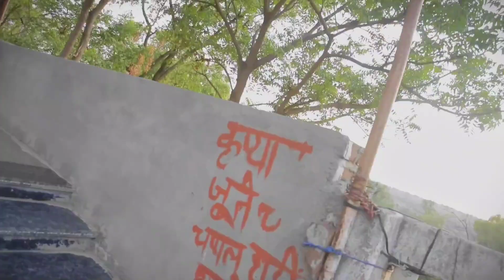YK BROTHER FIRST VLOG.............. CHHOTI SADRI.........मंशापूर्ण महादेव.........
YK BROTHER VLOG.

shorts वीडियो वायरल कैसे करें
shorts वीडियो वायरल
shorts video viral tags
how to viral gaming shorts video
how to viral my shorts video on youtube
how to viral short video on youtube shorts
how to get viral video on youtube shorts
how to viral shorts videos on youtube paka
tricks how to viral shorts video on youtube 2023
how to viral your first short video on youtube
how to viral your short video on youtube free fire
how to viral shorts video on youtube mr karmayogi
how to viral short video on youtube shorts video viral kaise karen
how to viral youtube shorts video web news hd
shorts video viral kaise kare how to viral shorts on youtube 2023
how to viral minecraft shorts video on youtube
how to viral gk shorts video on youtube
how to viral shorts video on youtube - secret tricks to viral youtube shorts - how to upload short
how to viral shorts video on youtube shorts viral karne ka tarika#new#shorts#trendytech
how to viral short video on youtube shorts feed
how to viral any shorts video on youtube
how to viral pubg shorts video on youtube 2023
how to viral first shorts video on youtube 2023
how to viral bgmi shorts video on youtube
how to viral youtube shorts video in 2022😱
how to viral free fire shorts video 2023
how to make gaming shorts video viral
# how to viral video gaming pasha yt
how to viral shorts video ff
how to viral shorts video in loc brijesh
how to viral shorts videos in earn with kashif
how to viral your gaming short video on youtube
how to viral your short video on youtube
how to viral my youtube short video
how to viral short video on youtube shorts video ko viral kaise kare #2022
how to complete 10 million views on youtube shorts how to viral short video on youtube
how to viral short video on youtube shorts viral kare subscriber increase kare
how to viral short video on youtube shorts video viral kaise kare 2021
how to viral short video on youtube shorts video viral kaise kare
10 secret tricks to viral youtube shorts how to viral short video on youtube
how to viral pubg short video on youtube
how to viral pubg gaming short video on youtube